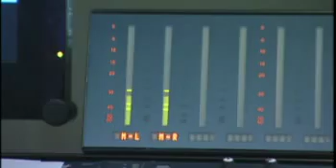Golden Compass - actor interview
golden compass Freddie sound interview